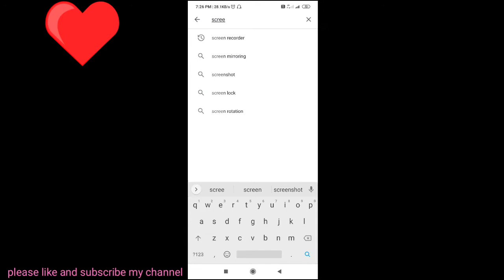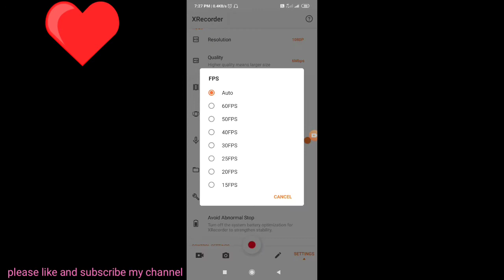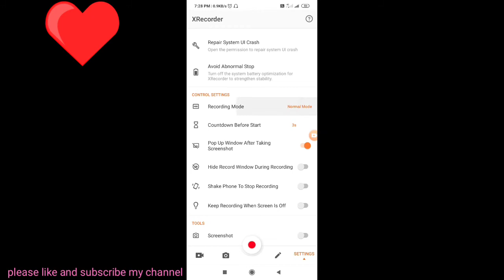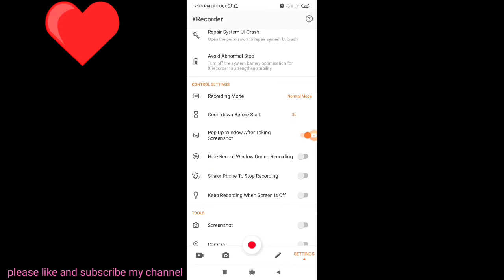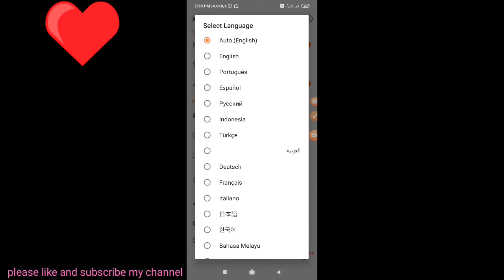How to record mobile screen/ mobile screen record kaise kare / in Hindi/ in mobile/ JEPEE WORLD byee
Jai hind dosto namaste dosto aaj ham aapko mobile screen record kaise kare wo batane ja Raha hoon to

Mere is channel pe naye Aaye hai to plz subscribe Kar le ye app bilkul free hai dosto yah Bharat Ka aap hai to plz Sare this video and like this video so very very thanks you all jai hind dosto